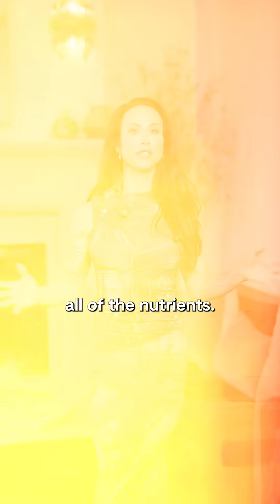Menopause Isn't Just Hot Flashes—It's Muscle and Bone Loss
Menopause hits more than hormones. It hits your joints, bones, and connective tissue.

Estrogen plays a protective role in keeping bones strong and joints mobile. When levels drop during menopause, many women start to feel it.

Aching knees. Stiff hips. Slower recovery from everyday movement.

That’s where hydrolyzed collagen can help.

Studies show that supplementing with hydrolyzed collagen peptides can support joint health, reduce stiffness, and even improve bone mineral density when paired with resistance training and adequate protein intake.

Think of it as restoring what time tries to take.

As a bonus, collagen also supports skin elasticity, hair, and nails.

If you’re navigating menopause, don’t just treat the symptoms. Rebuild the structure. Start with strength training, smart nutrition and strategic supplementation.

PMID: 19212858
PMID: 38044675
PMID: 32131366